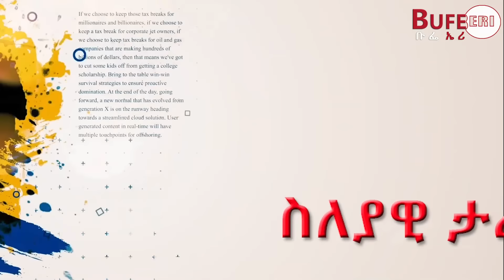እተን መረርቲ ናይ መወዳእታ ደቓይቕ ምቕንጻል ቶማስ ሳንካራ ብቃላት ናይ ዓይኒ ምስክር!! @BUFERI